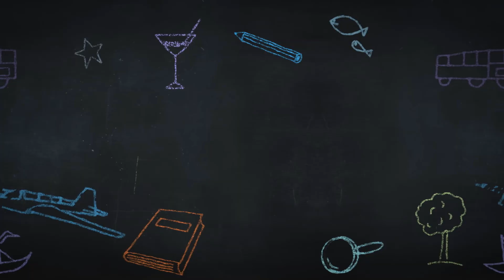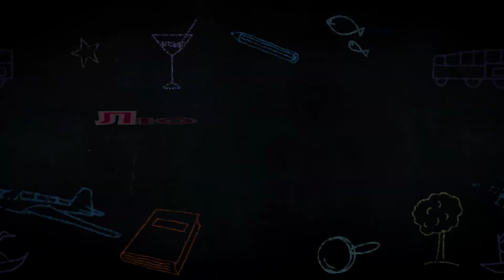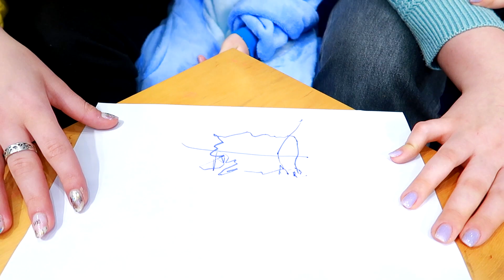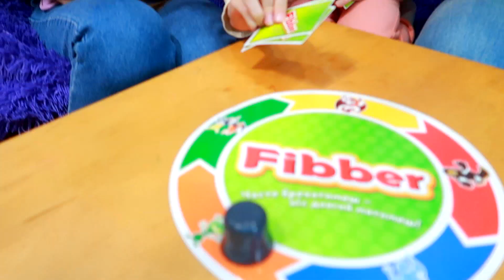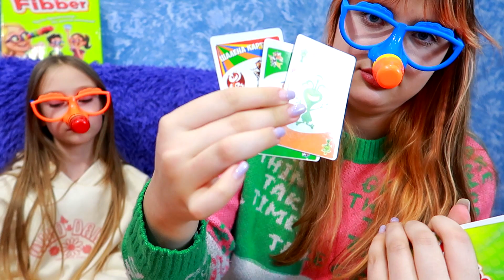ТИПЫ ПОДРУГ на весенних каникулах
Новые вайны про типы подруг на весенних каникулах. Все школьники просто обожают каникулы, особенно когда на улице уже тепло и свободное время можно проводить вместе активно и весело! Какие бывают типы подруг на весенних каникулах, смотри в этом новом видео.